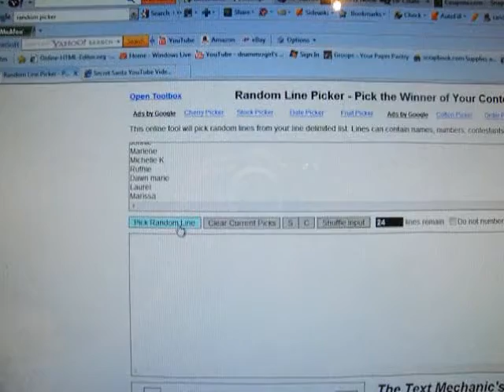YPP SSS YT Video Winner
The winner of the YPP Secret Santa Swap YT video is revealed